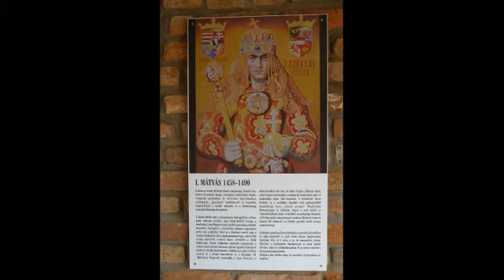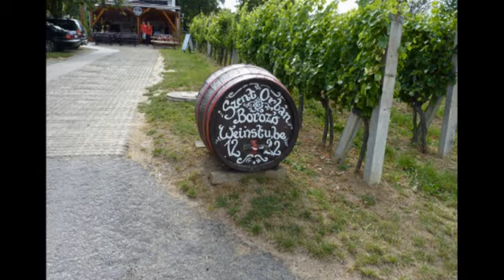Tour de Zalakaros 2014 06 21 22